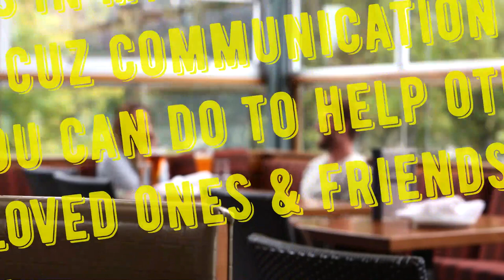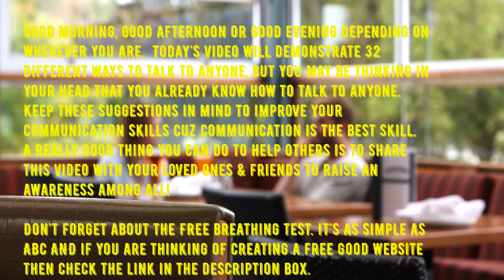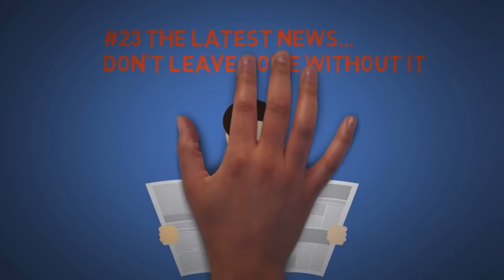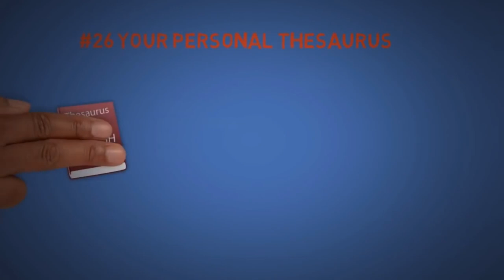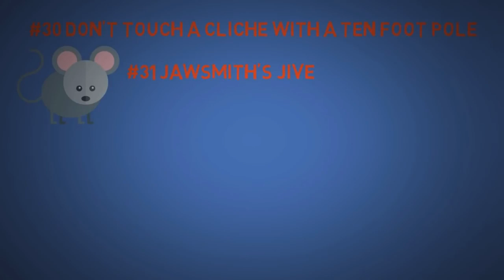TALK TO ANYONE! 💘Master THESE SKILLS.💘 Be Cool~~!!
If you want to learn how to talk to anyone, Leil Lowndes has 92 little tricks for you. These 92 little tricks can help you achieve Big Success in Relationships, Business, attracting someone you like, or making new friends. Learning how to communicate with anyone is essential because first impressions count.

Opening videos: Video by Florin Chivu from Pixabay
Video by Life-Of-Vids from Pixabay
Video by DistillVideos from Pixabay